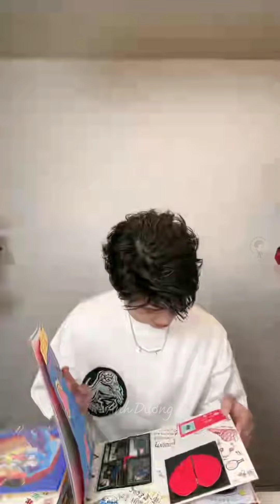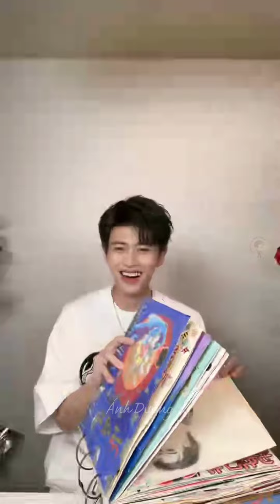|Vietsub| Livestream cá nhân của Nhậm Gia Luân 10.04.2023 - Phúc lợi 25 triệu Gia Nhân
📎Vui lòng không reup video đi nơi khác, nếu có mong muốn lưu video về hãy chủ động nhắn tin riêng cho Dương.